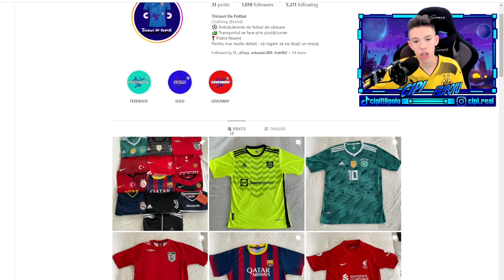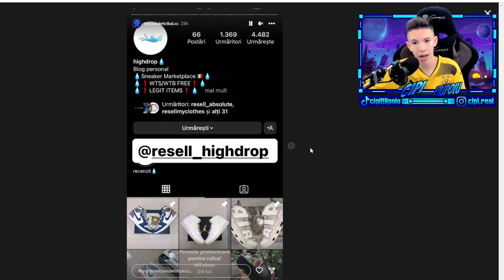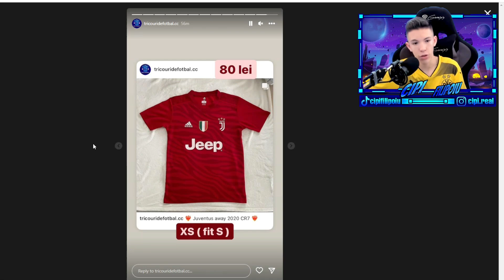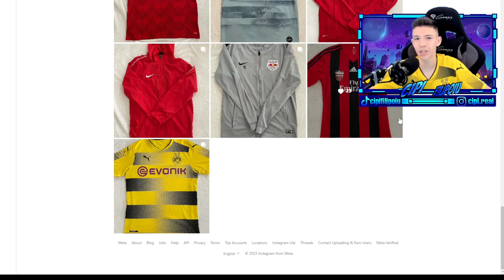UN TRICOU MISTERIOS IMI CONSTRUIESTE UN DRAFT SENZATIONAL PE FIFA 23 ROMANIA! *JUCATORI DE TOP*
❗️Le mulțumesc celor de la tricouridefotbal.cc! Aici găsiți instagramul lor

⬇️Mai jos puteti vedea perifericele de Gaming pe care le am, de la prietenii si susținătorii acestui canal, cei de la Aqirys 🙏🏻🔥

🖥️Monitor: Monitor Gaming LED Samsung LS32AG320NUXEN, 32", Full HD, DisplayPort
🖲️Placa de Captură: Placa captura Elgato